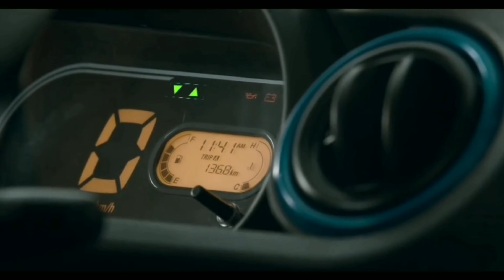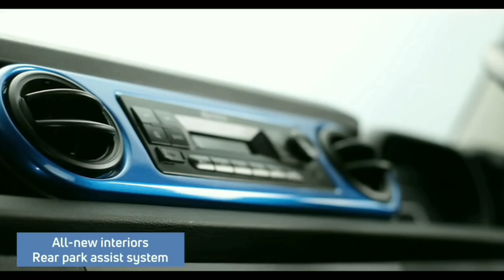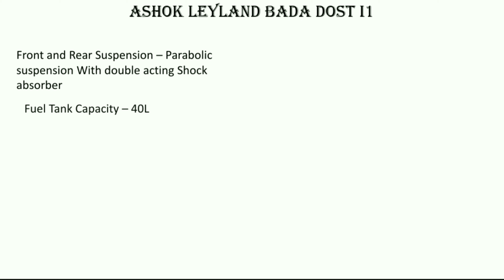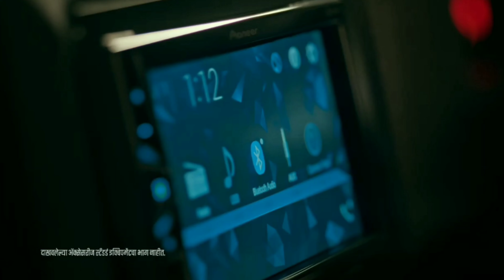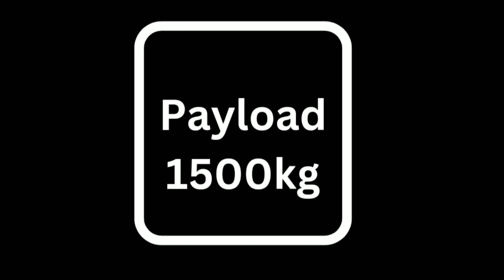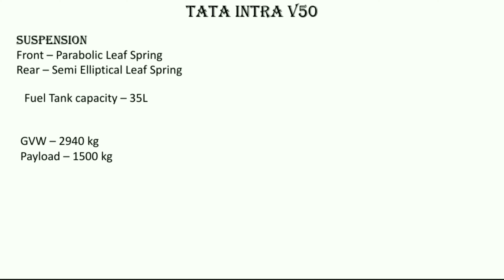1से 1.5 टन पेलोड स्मॉल कमर्शियल व्हीकल कौनसी गाड़ी बाडिया रहेगी बिज़नेस के लिए 2023 में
Mahindra Supro Profit Truck Maxi

1से 1.5 टन पेलोड स्मॉल कमर्शियल व्हीकल कौनसी गाड़ी बाडिया रहेगी बिज़नेस के लिए 2023 में
Price
Mileage
Engine Specification
Payload
Which is Your Best SCV Truck
Tata
Mahindra
Ashok Leyland